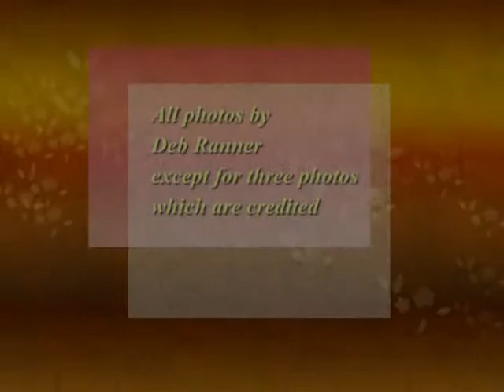God of Wonder and photos by Deb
Love this song.  Just put some photos i have taken to the music